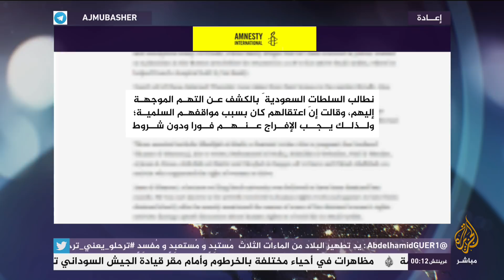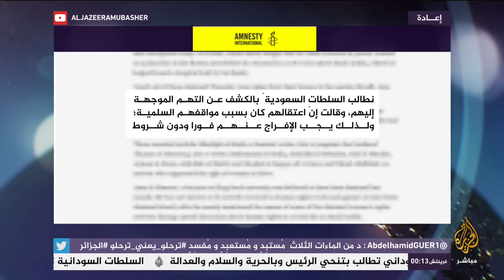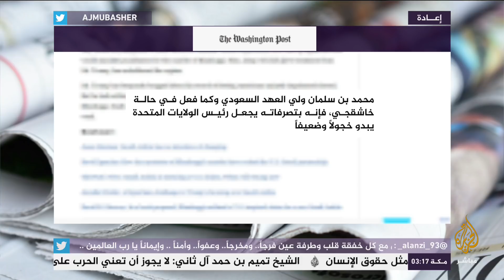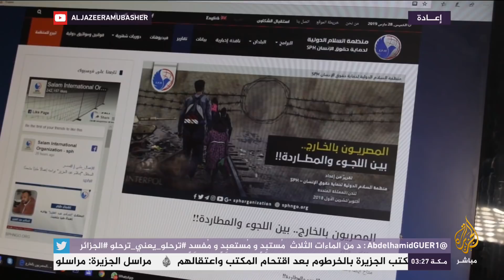المسائية .. اعتقال نشطاء في مجال الدفاع عن حقوق المرأة في السعودية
اعتقال نشطاء في مجال الدفاع عن حقوق المرأة في السعودية
هآرتس: الأمن والاستخبارات يحكمان علاقة السعودية وإسرائيل
واشنطن بوست : مواصلة ولي العهد السعودي أفعاله المستفزة تجعل الرئيس الأمريكي يبدو ضعيفا وخجولا